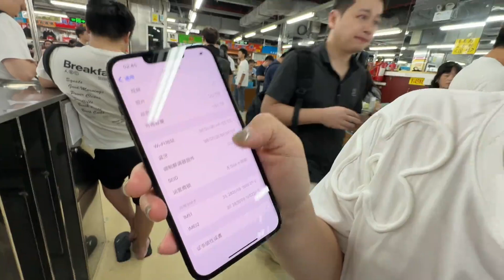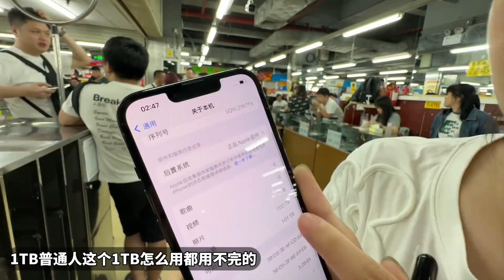华强北批发市场挑好机！捡漏 iphone 11 Pro max 未激活！ iphone 13 Pro 1TB 准新机！